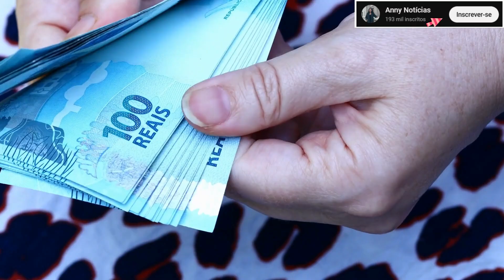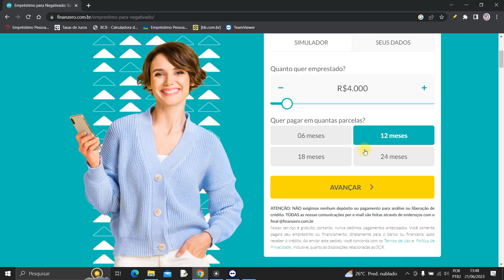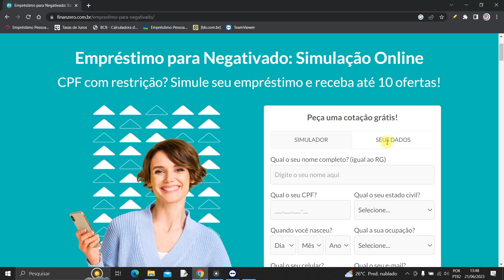Finanzero empréstimo para negativado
Nesse vídeo você saberá como tomar empréstimo finanzero está negativado. portanto, se você está negativado e busca por finanzero empréstimo para negativado esse vídeo é para você.